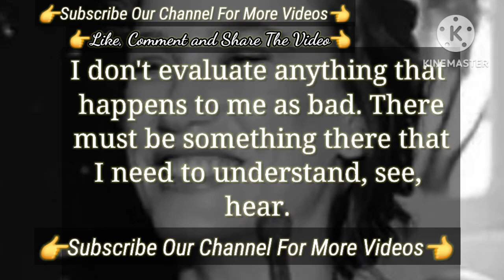must be something I Had To Make Brave Decisions | Turkish Tv Series Actress Serenay Sarıkaya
and her mother I Had To Make Brave Decision Serenay Sarıkaya